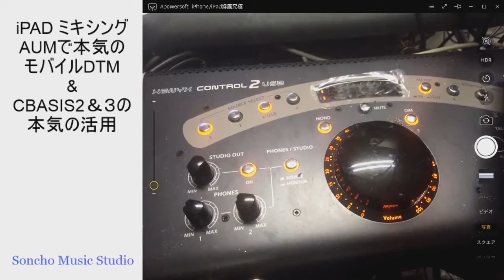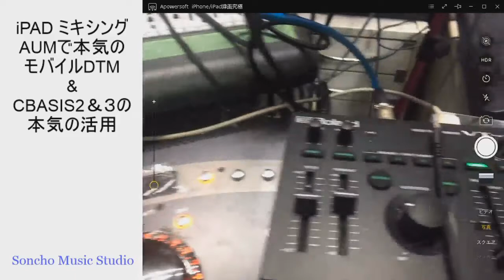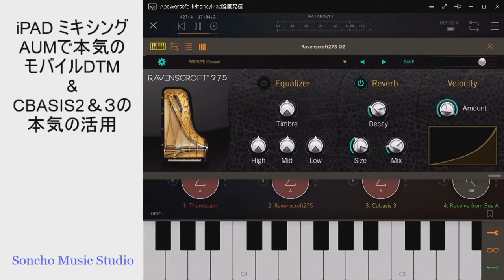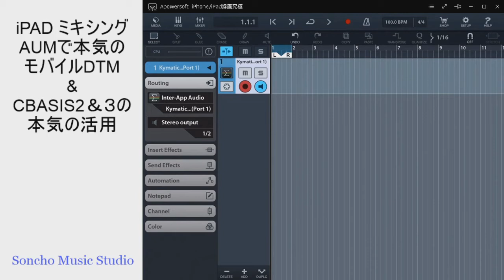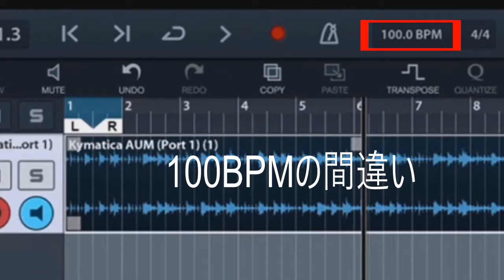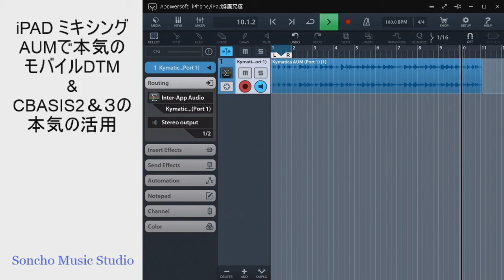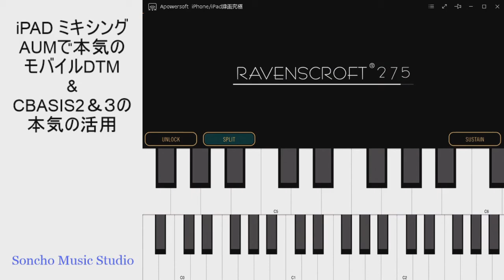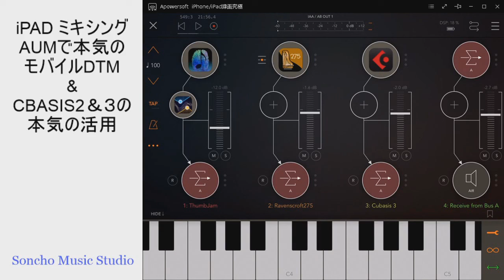【モバイルミュージック】Cubasis＆AUMで未来を感じよう！